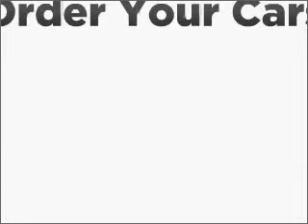2008 Honda Civic - Bell Flower CA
Year: 2008
Make: Honda
Model: Civic
Trim: EX
Engine: 1.8 liter inline 4 cylinder 16 valve
Transmission: 5-Speed Automatic
Color: Gray
Mileage: 52666
Address: